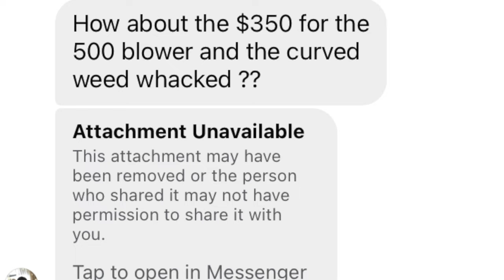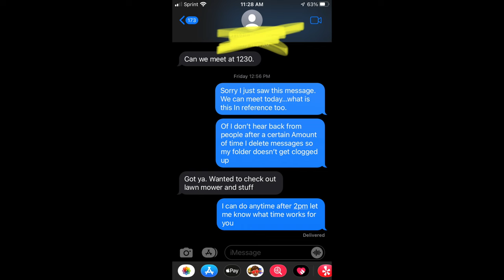Mrs. Pattay's Performance First Lawn Mower Garage Sale and Ours of 2022!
Today in the driveway the Mrs. gets ready for our first Mower Garage Sale for 2022 Season.  She has worked really hard to get to this point considering its not even the Spring Sprint yet!

Fan Mail Send To:

Pattay’s Performance
55 Broadway
Box#671

SOME EVERYDAY TOOLS I USE AS SEEN IN THE VIDEO!

Weld Tip Set that I use to Clean Carbs

Micro Drill Bit Set

Spark Plug Gap Tool

Adjustable Vise Grip Fuel Line / Rad Hose Pliers

Antiseize (Gift From the Gods)

Dewalt Bit Set that includes Square Bits

12V Smart Charger for Electric Start On Mowers

MRO SPRAY PAINT BLACK

LED Rechargeable Head Light Lamp

EZ RED LED Rechargeable Neck Lamp

IF YOU NEED SECOND HAND SNOW BLOWER PARTS CHECK OUT BAER’S SPARE’S!  BEST IN THE BUSINESS

Link to Ebay Store